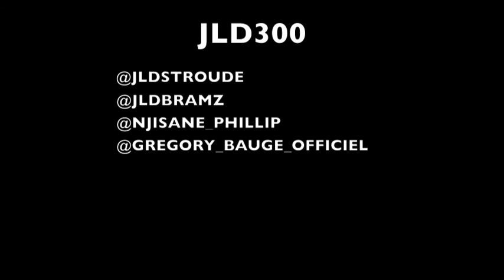JLD HIT TOBAGO!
GREGORY BAUGE, NJISANE PHILLIP, KERON BRAMBLE. NICHOLAS STROUDE. JLD, JLDYNASTY, 300, N3DCF, NJISANE 3 DAY CYCLING FESTIVAL.